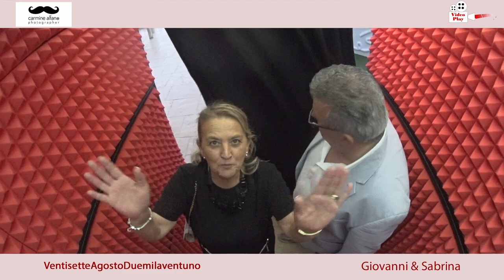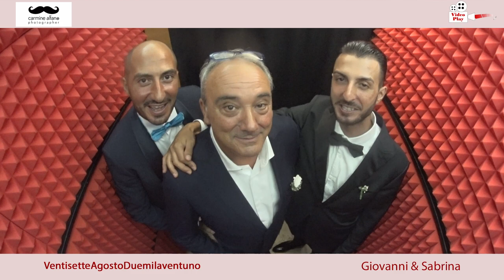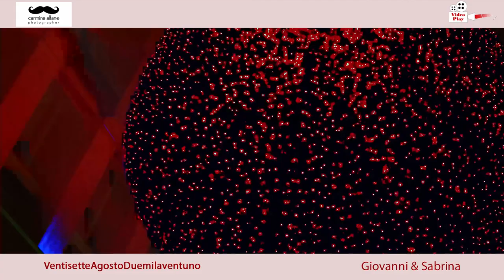Giovanni & Sabrina Videoplay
Il divertentissimo momento al matrimonio di Giovanni & Sabrina